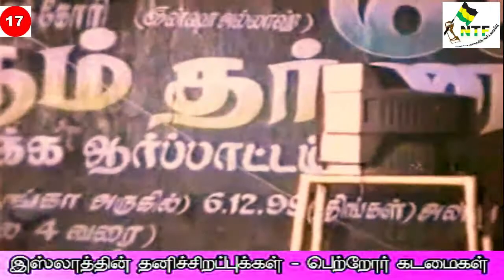17 - இஸ்லாத்தின் தனிச்சிறப்புக்கள் 17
ரமலான் தொடர் உரை

பீ.ஜைனுல் ஆபிதீன்